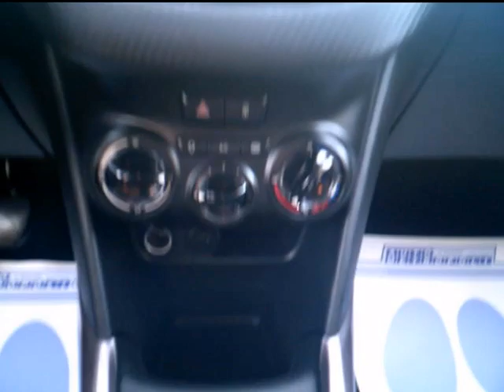Peugeot 2008 1.6 92cv e-Hdi Start&Stop Active - Autometropoli.it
Peugeot 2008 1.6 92cv e-Hdi Start&Stop Active
Cilindrata 1.6/68Kw/92Cv
Anno Luglio - 2014
KM 77.300
Colore Grigio Metallizzato
Alimentazione Diesel

Dotazioni e Accessori:
Abs – Afu – Ref- Esp
6 Airbag SRS
4 Vetri elettrici
Schermo TouchScreen 7’
Autoradio Rds Cd Mp3+Aux+Usb
BlueTooth
Climatizzatore
Servosterzo elettrico
Computer di bordo
Volante reg. altezza/profondità
Volante in pelle
Retrovisori Elettrici/Termici in tinta
Retrovisori reclinabili elettricamente
Chius. Centralizzata+chiave con Telecomando
Cruise Control
Hill Assist (ass. alla partenza in salita)
Start&Stop
Chiusura porte in movimento
GSI - Indicatore cambio marcia
Correttore Assetto Fari
Barre al Tetto
Luci diurne a Led
Fendinebbia
Lunotto Termico
Tergilunotto
Ruotino di scorta
Attacchi Isofix
Portaoggetti Refrigerato
3 Poggiatesta Posteriori
Modanature Cromate
Vetri Atermici
Sedile guida reg. in altezza
Sedile post. fraz./reclin.
Blocco Porte/Vetri elettrico
Maniglie in tinta
Presa 12V. ant./post.